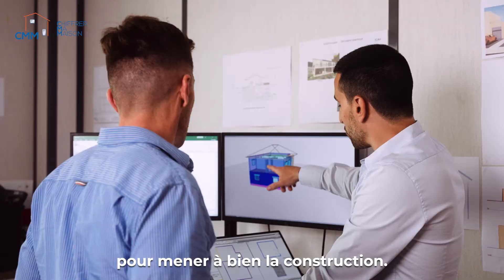CMM Chiffrer Ma Maison : Accompagnement personnalisé dans les projets de construction de maisons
Superviser vos travaux de construction ? Trouver les matériaux adéquats ? Au bon prix ? A travers toute la France ? CMM Chiffrer Ma Maison vous accompagne dans vos projets de construction. Prenez le rôle de maître d'œuvre sur votre chantier : ayez une vision transparente de vos travaux. Construisez la maison de vos rêves, au prix le plus juste. Rencontrez notre équipe de professionnels spécialistes du bâtiment depuis de nombreuses années, pour des conseils et un accompagnement personnalisé.